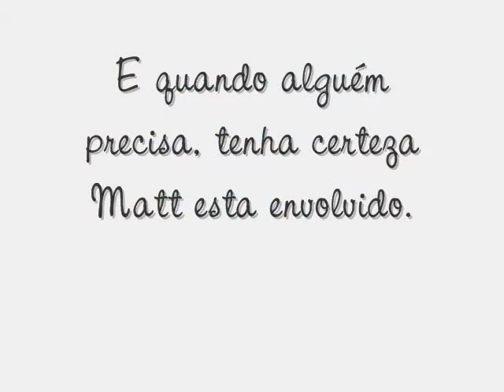Matt Bingley's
Promo